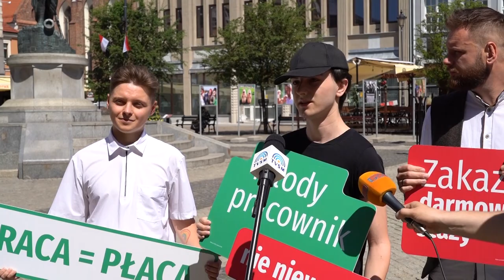28.05,2024 - Mateusz orzechowski z Grudziądza startuje do Europarlamentu z listy Lewicy